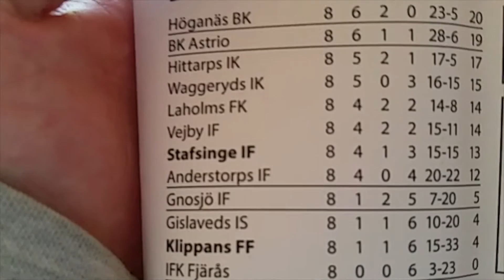Watching football 2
This video is uploaded two days after I watched the football match between Klippans FF and Stafsinge IF from Falkenberg. The most important thing with this video was that I had fun